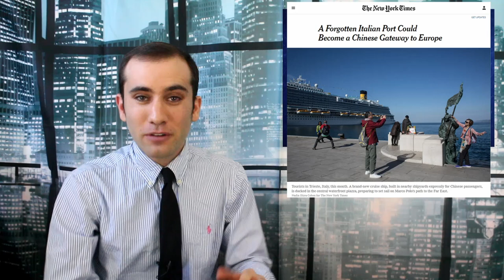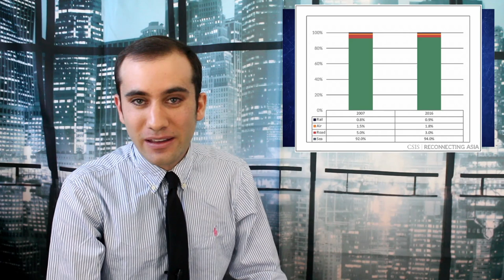China’s Belt and Road Initiative Finds A Home In Italy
Xi Jinping is currently in Italy looking for their official support regarding his Belt and Road Initiative. This would be the first G7 member to endorse the program. None of the other G7 members are thrilled about this. Here’s what’s going on.